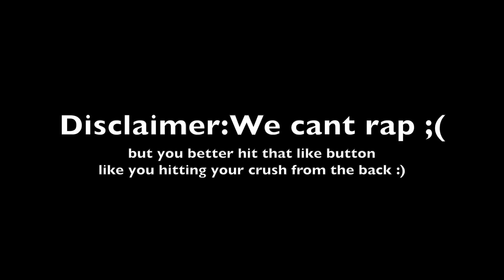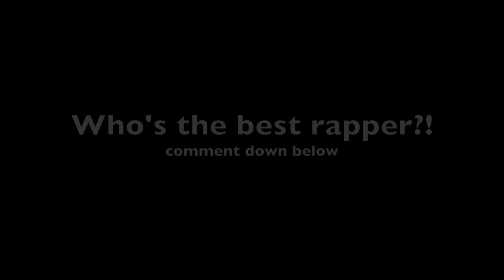2019 XXL Freshmen Cypher | Bootleg version (Part 2)